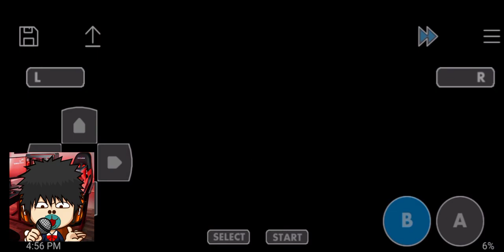How to pass the Victory Road🏟 | Walkthrough Gameplay Pokemon Fire Red | Part#27 (Gba)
☢︎︎☢︎︎☢︎︎☢︎︎☢︎︎☢︎︎☢︎︎☢︎︎꧁( ͡° ͜ʖ ͡°)꧂☢︎︎☢︎︎☢︎︎☢︎︎☢︎︎☢︎︎☢︎︎☢︎︎☢︎︎☢︎︎

⌫⌫⌫⌫⌫⌫꧁( ͠° ͟ʖ ͡°)꧂⌫⌫⌫⌫⌫⌫⌫⌫
📢To anybody who watch this video
💡Wow u are watching this video❤️
💡OSSOM TQ❤️
💡Comment and like jika ada something tak good in this video.Tq🤗👍❤🐽. 👈gurau2👹

㋛︎シ︎㋛︎シ︎㋛︎シ︎꧁( ˘ ³˘)♥︎꧂㋛︎シ︎㋛︎シ︎㋛︎シ︎㋛︎シ︎